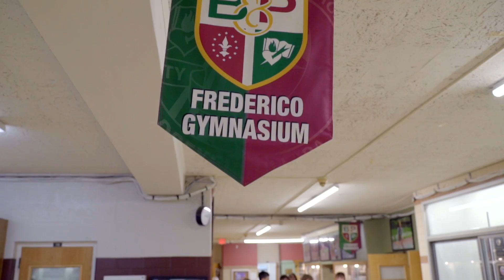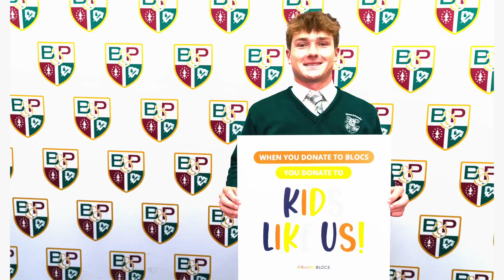BuiltByBLOCS Scholar Kevin - Bonner & Prendie High School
Here at BLOCS, we are proud to spotlight student success stories that prove just how much of a difference your donation can make this GivingTuesday.
Meet Kevin McGonigle, an aspiring professional athlete whose dreams are on track after signing with @AuburnU
With his sights set on MLB, his education at Monsignor Bonner & Archbishop Prendergast Catholic High School was made possible thanks to a BLOCS scholarship and our generous donors.